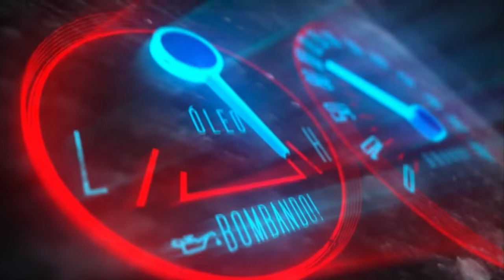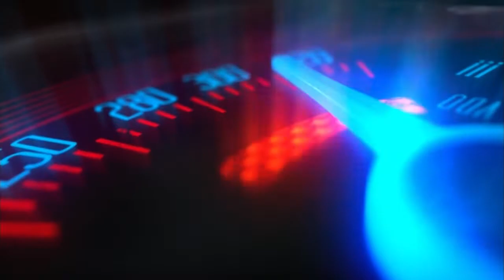Regularidade Interlagos - 26/02/2022 - Entrevista com Ricardo Parpinelli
Regularidade Interlagos - 26 de Fevereiro de 2022 - Entrevista com Ricardo Parpinelli

Produção: Studio Getreze/Maktoub Eventos
Direção: Geison Esteves
Vídeo/Audio/Edição: Alex Valdarnini/Geison Esteves
Apresentação: Leandro Faria